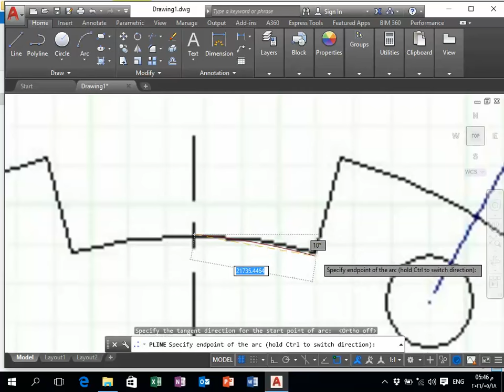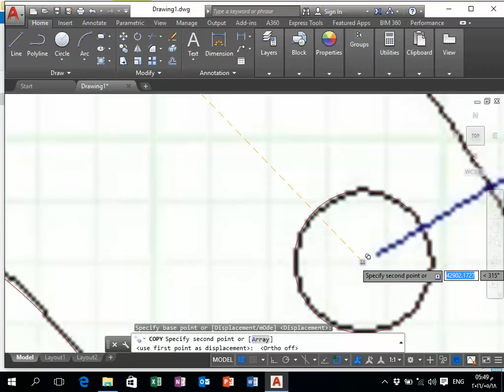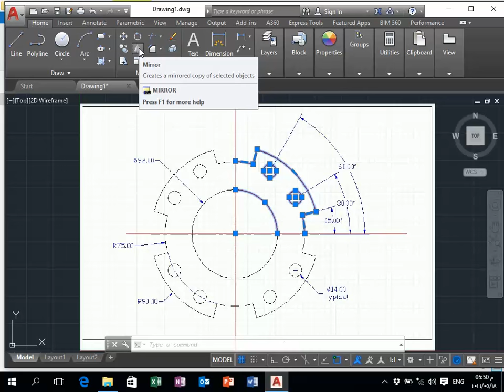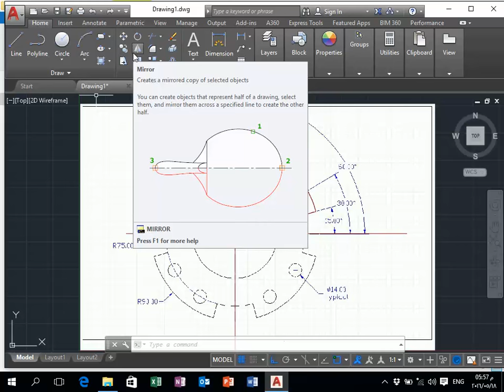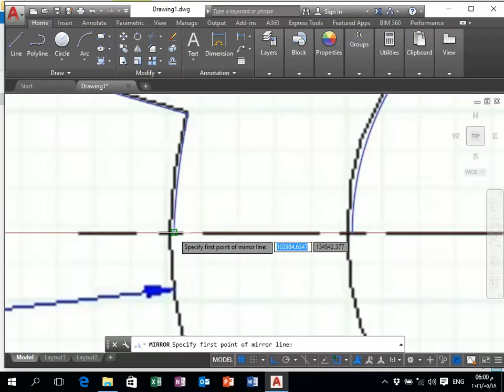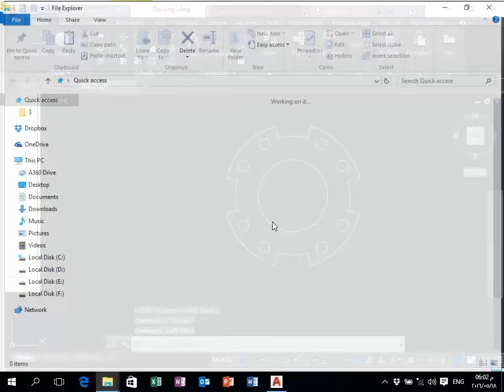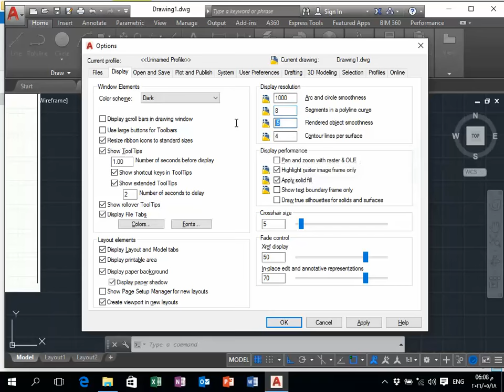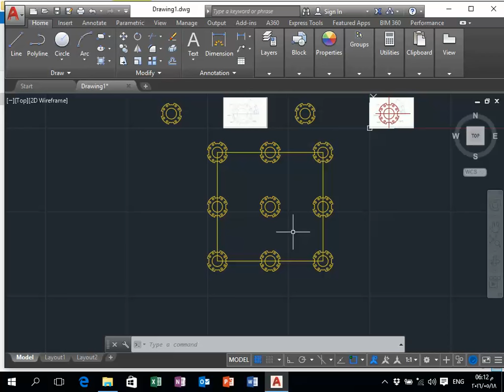تعلم اوتوكاد AutoCAD 2017 بالعربي مع طالب جابر : رسم شكل بالكامل من صورة